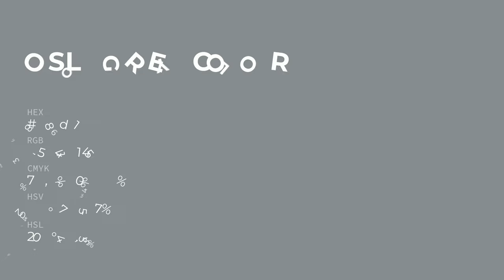Oslo Grey color 878d91 hex color - Grey color - Warm color 878d91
What color is Oslo Grey ? 878d91 hex color - Grey color - Warm color 878d91

Hex 878d91 Color Code is also known as Oslo Grey color.